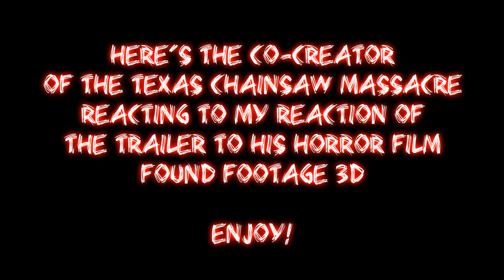Directors Reaction To HatCHeTHaZ's Reaction To The Found Footage 3D Trailer - 1080p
A trip down memory lane to one of the best highlights since I've been on YouTube. Heres the co-creator of "The Texas Chainsaw Massacre" reacting to my reaction of the trailer to his horror film "Found Footage 3D". Enjoy!

About the film:
An aspiring filmmaker packs up his camera and travels with the film's crew to a creepy cabin in the woods. But when the fictional evil presence from their film begins appearing in his behind-the-scenes footage, he has to figure out how to stop it, or it just may find its way into the real world. Like Scream did for slashers, Found Footage takes a found-footage horror movie and populates it with people who are aware of all of the rules, tricks, and clichés of the genre. They know how to make a found-footage movie. But do they know how to survive one?